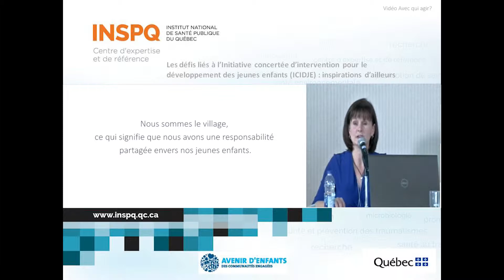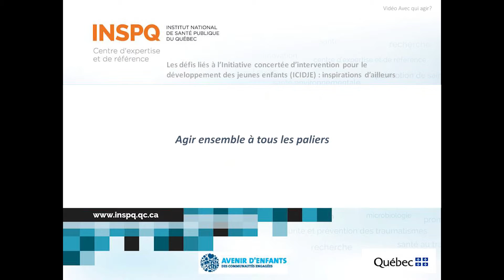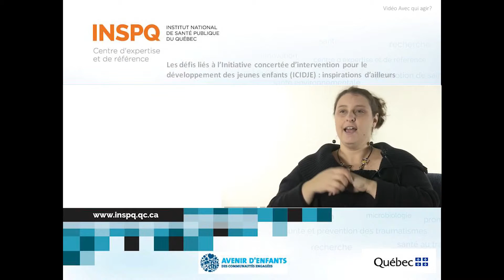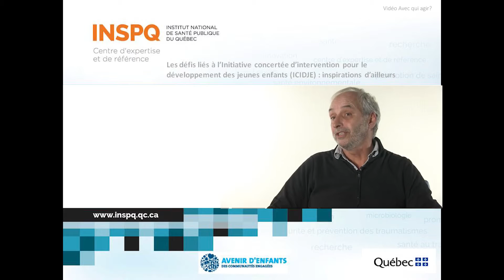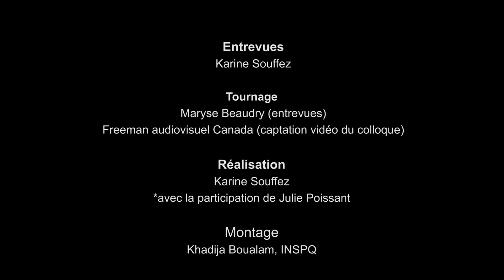Les défis liés à l'ICIDJE : avec qui agir ?